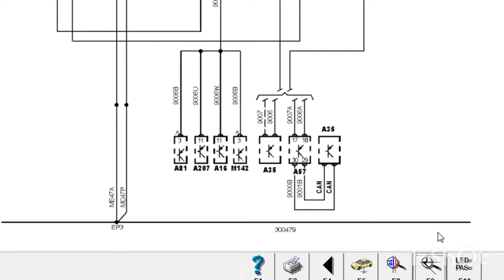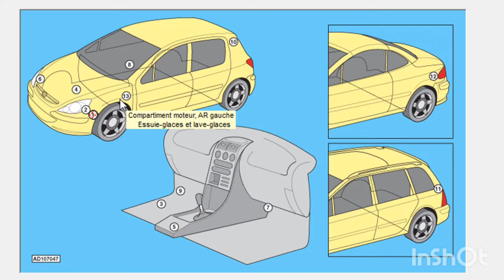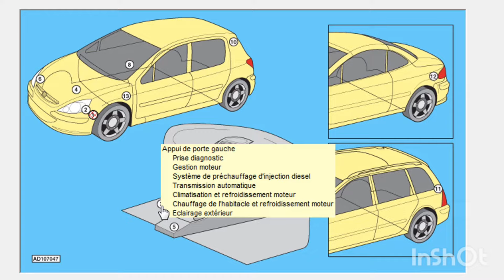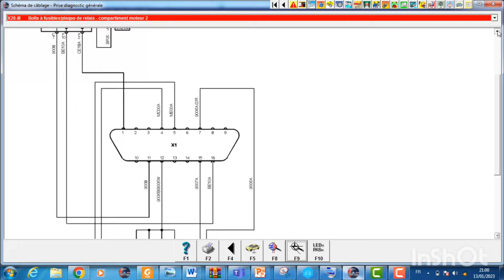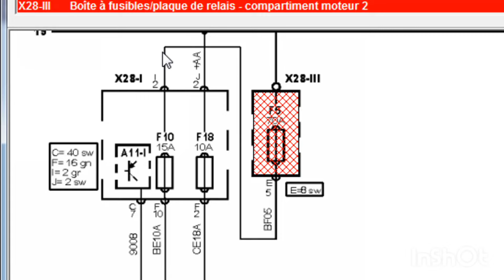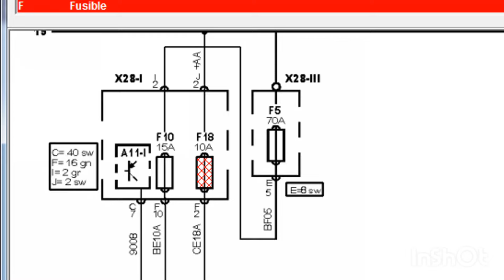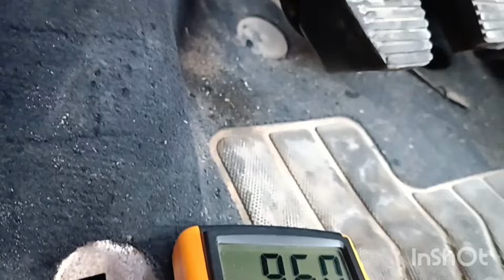كهرباء السيارات ، جهاز التشخيص لا يتواصل مع حواسيب السيارة، فحص fiche EOBD و تغذية BSI الى البطارية